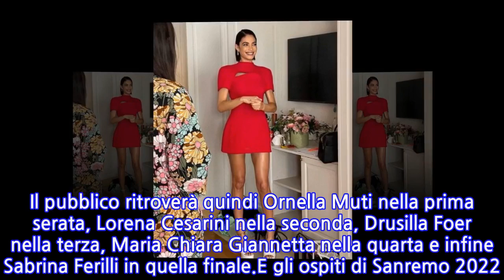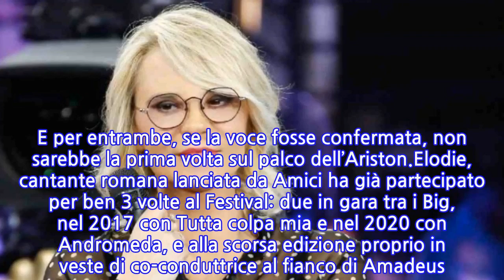“Maria De Filippi a Sanremo 2022”. Tutti parlano del suo ritorno all’Ariston, ma...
“Maria De Filippi a Sanremo 2022”. Tutti parlano del suo ritorno all’Ariston, ma non...
Sanremo 2022 prende forma. Mancano ormai poche settimane all’inizio della 72esima edizione dell’evento musicale italiano più atteso dell’anno e per la terza volta consecutiva Amadeus ha accettato di svolgere il ruolo di conduzione e di direttore artistico. Quindi, dopo l’annuncio dei cantanti in gara quello delle co-conduttrici.Durante la diretta del Tg1 di martedì 11 gennaio, Amadeus ha svelato chi lo affiancherà sul palco dell’Ariston nelle cinque serate del Festival. Il pubblico ritroverà quindi Ornella Muti nella prima serata, Lorena Cesarini nella seconda, Drusilla Foer nella terza, Maria Chiara Giannetta nella quarta e infine Sabrina Ferilli in quella finale.E gli ospiti di Sanremo 2022? Le voci sui papabili nomi che calcheranno l’Ariston in questa 72esima edizione del Festival si rincorrono da settimane e a poche ore di distanza dall’annuncio di Amadeus sulle conduttrici arriva un’indiscrezione che farà molto felici i telespettatori di Canale 5. Perché parliamo della regina della rete: Maria De Filippi. E con lei una ex allieva di Amici.Stando a quanto riporta il magazine Economy Maria De Filippi sarà tra gli ospiti di una delle serate di Sanremo 2022 per lanciare le Olimpiadi di Milano-Cortina 2026, che si terranno proprio nel capoluogo lombardo tra 4 anni. Ma non sarà sola: con lei ci sarà anche Elodie. E per entrambe, se la voce fosse confermata, non sarebbe la prima volta sul palco dell’Ariston.Elodie, cantante romana lanciata da Amici ha già partecipato per ben 3 volte al Festival: due in gara tra i Big, nel 2017 con Tutta colpa mia e nel 2020 con Andromeda, e alla scorsa edizione proprio in veste di co-conduttrice al fianco di Amadeus. E sempre nel 2017 sul palco di Sanremo ma accanto a Carlo Conti, che l’ha fortemente voluta e scelta per affiancarlo in una delle serate di quell’edizione, c’era proprio Maria De Filippi.
INFORMATION
• Source: caffeinamagazine